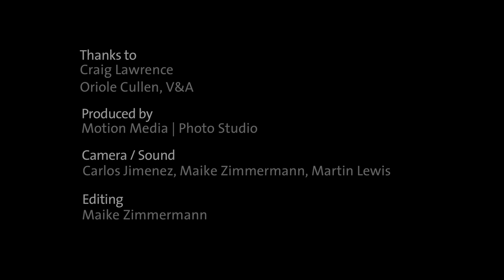Craig Lawrence, V&A Fashion in Motion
Fashion in Motion: Craig Lawrence
Victoria and Albert Museum London

Ipswich-born designer Craig Lawrence studied at Central St Martins and whilst there created knitted pieces for Gareth Pugh over six seasons. On graduating in 2009, Lawrence established his eponymous label with the support of the British Fashion Council's NEWGEN programme and rapidly became known for his innovative work in the field of knitwear. His sophisticated, playful and elegant collections are remarkable for their craftsmanship and individuality.

Lawrence uses unlikely and varied materials such as sweet wrappers, gold foil, bin bags and Kyototex - a Japanese metallic covered yarn - which has been used in every one of his collections. Devotees of his designs include Tilda Swinton, Lady Gaga and Björk. Earlier this year, Lawrence was awarded a place on the Centre for Fashion Enterprise's Venture Programme.